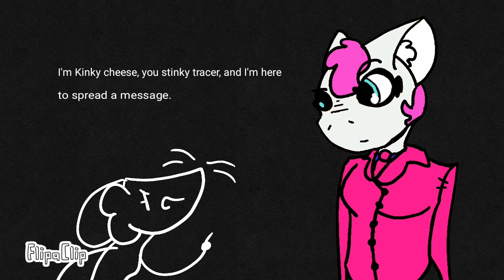STOP KILLING SCOOTALOO! (an remake of snow crystal pink sans's wife and gf)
please stop killing scootaloo!
and stop tracing her!
also, stop doing this to other people too. it's gonna tear apart the fabric of time and space!!!
SERIOUSLY.
STOP.

(Couldn't be bothered adding audio cuz Im lazy)